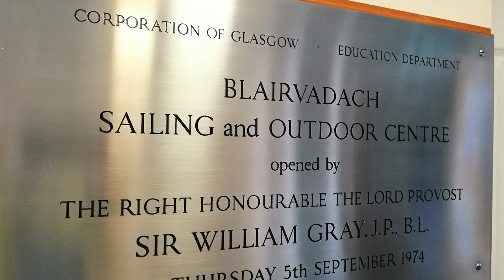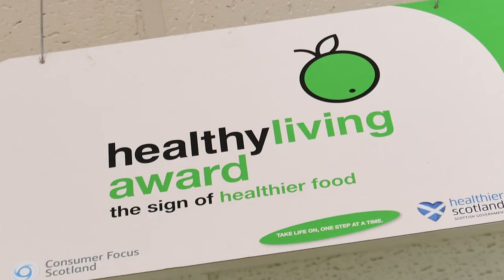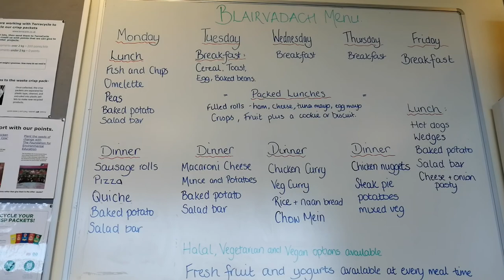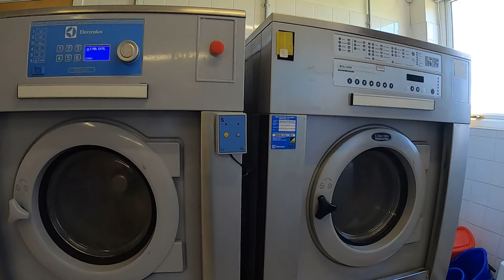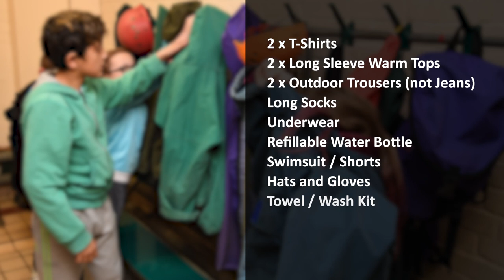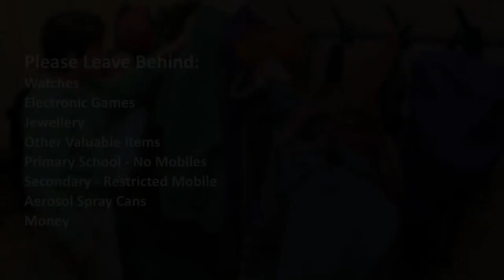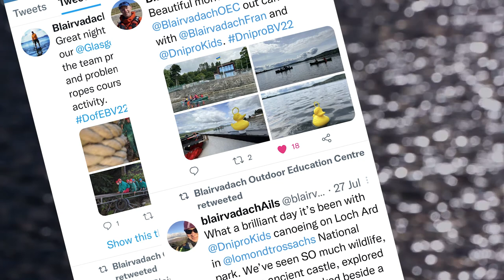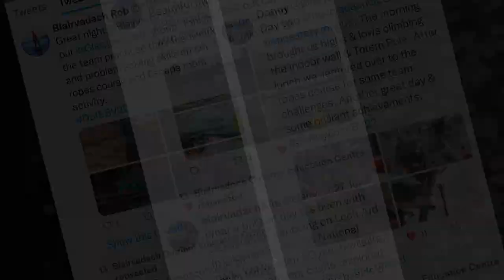Blairvadach - Residential group information video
An in depth information video showcasing the important information required for schools, pupils, teachers, parents & carers attending a residential educational trip to Blairvadach Outdoor Education Centre.